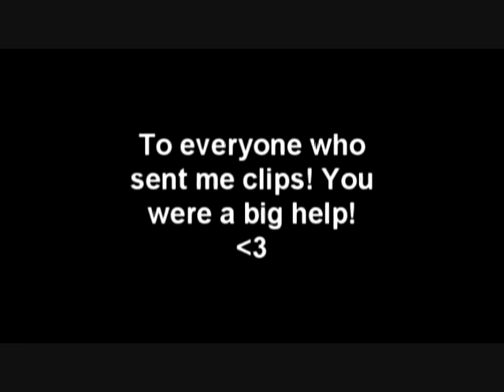Get at the Kids - A combo vid feat. young smashers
Players in video: Hax$, Mango, Jman, Connor, colbol, pewpewu, Sfat, hungrybox, Armada, Linguini, Calle W, Bobby Siege, Llod, Unknown522, Raynex, Lucky, Lite, Tai, Strongbad, L, Smash GOD, Lal Tsuna, Money Mike, neasala, Mahie, nemo, samper, tecnine, PC Jona

Songs
Rise against - collapse
chronic future - time and time again
pendulum - streamline
nujabes - tsurugi no mai